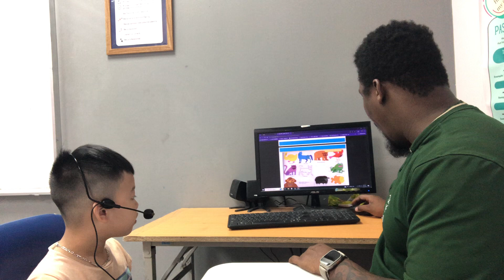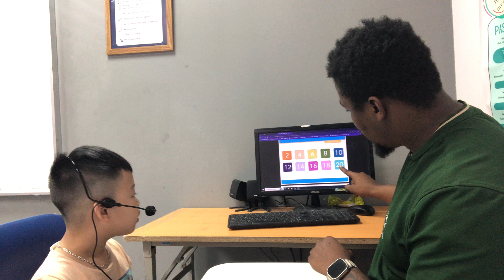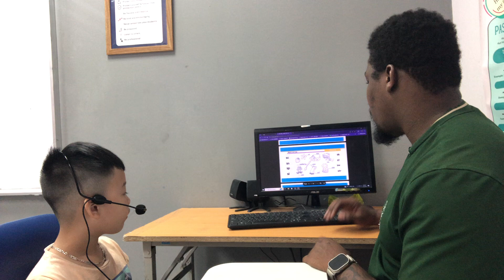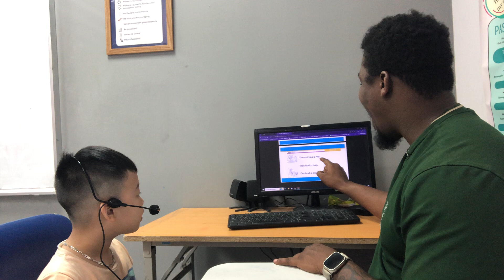CEC Timescity_TC-K3-2305_Video Test 1_Minh Kiên